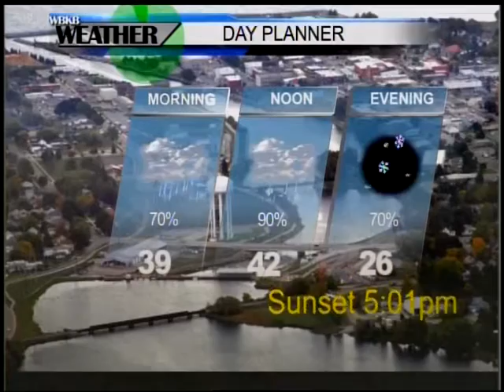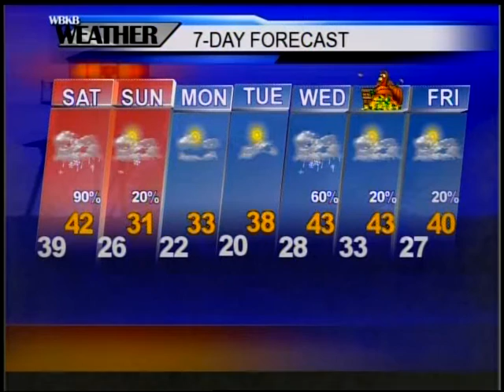Alpena, MI Forecast 11-18-16